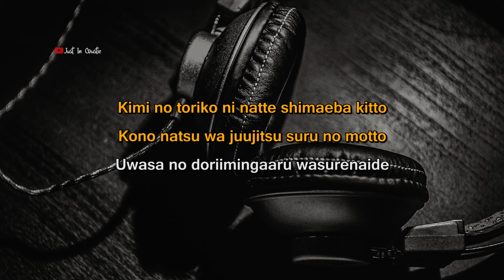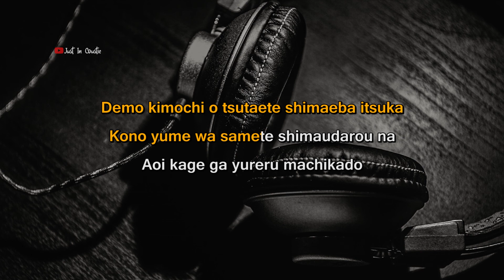KIMI NO TORIKO - DJ TIKTOK (MALE KARAOKE)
JUST IN COUSTIC